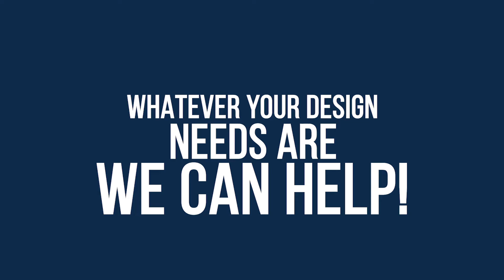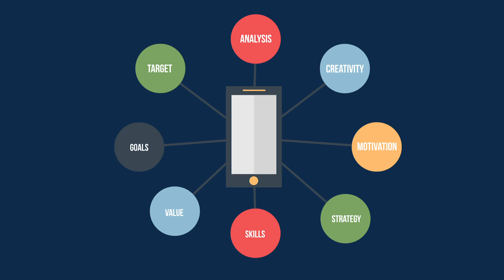We are Bivar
Bivar offers innovative products to position components on PCBs, secure PCBs in enclosures, moving light with LED Indication or upgrade LED Lighting. Bivar’s products and custom solutions can be found in virtually every industry from industrial applications to emerging markets.

As an ESOP organization, every employee is an owner of the company which means we are committed to the quality of the products and the satisfaction of our customers.